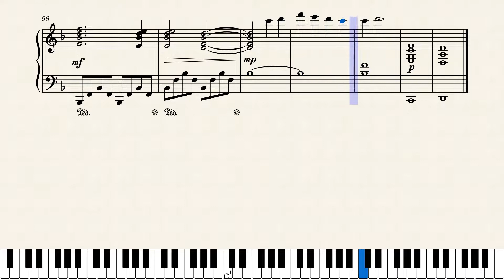One Day – Hans Zimmer by Little Piano